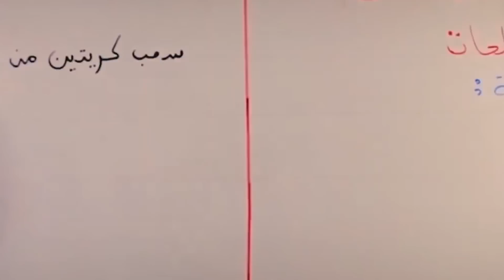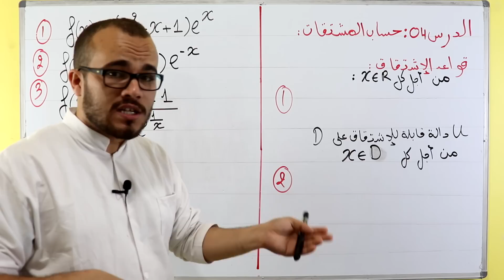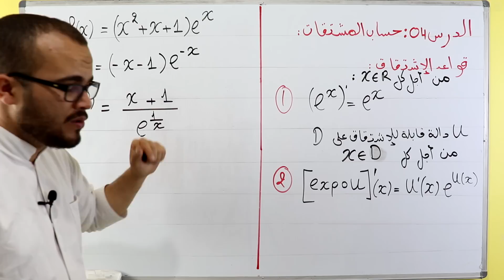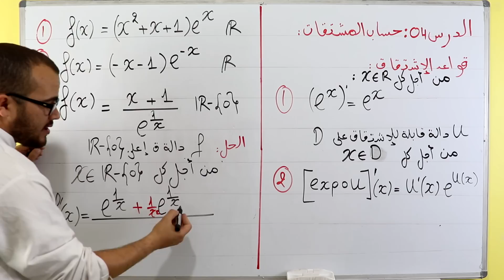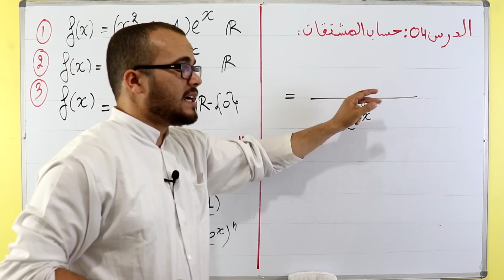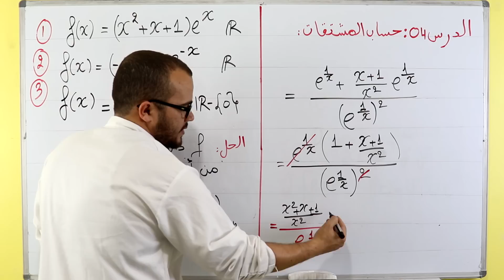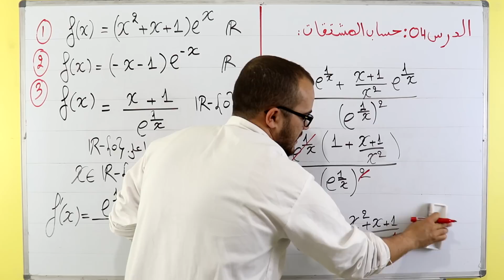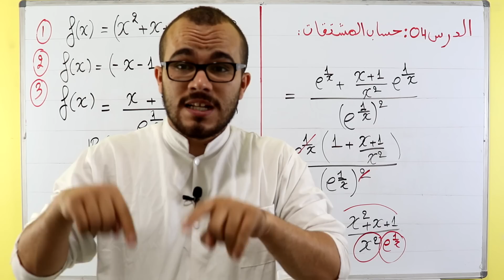حساب المشتقات في الدوال الأسية|| الدوال الأسية باك 2024 جميع الشعب العلمية